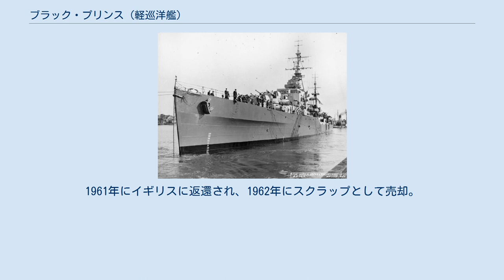ブラック・プリンス (軽巡洋艦)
ブラック・プリンス (HMS Black Prince, 81) は、イギリス海軍の軽巡洋艦。
ベローナ級（改ダイドー級）。
 ハーランド・アンド・ウルフ社で建造。
1939年12月1日起工。
1942年8月27日進水。
1943年11月20日竣工。
 就役後、イギリス海峡で活動。
1944年4月26日、ブラック・プリンスと駆逐艦アシャンティ、アサバスカン、ハイダ、ヒューロンはドイツの水雷艇T24、T27、T29と交戦しT29を撃沈した。
ブラック・プリンスには被害はなかった。
 また、1944年2月にはソ連に向かうJW57船団を、3月にはソ連から戻るRA57船団を護衛した。
 ノルマンディー上陸作戦、南フランスへの上陸作戦（ドラグーン作戦）に参加した後、ブラック・プリンスはエーゲ海へ移った。
 1944年11月にはインド洋へ移り、日本軍の占領地域への攻撃作戦（アウトフランク作戦、ロブソン作戦、レンティル作戦、メリディアン作戦）に参加した。
戦争末期には沖縄戦や日本本土に対する攻撃作戦にも参加した。
 1946年、ニュージーランドに貸与される。
1961年にイギリスに返還され、1962年にスクラップとして売却。
日本で解体された。